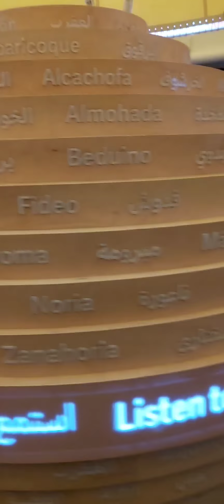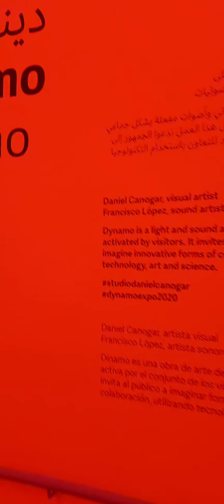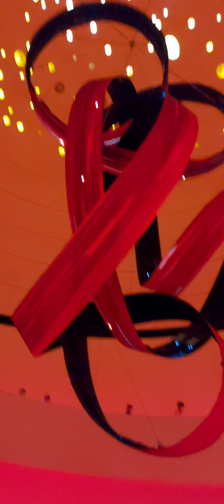Expo 2020 Dubai ~ Spain Pavilion @Janen☆☆♡☆♡☆♡♡♡♡♡♡☆☆☆☆☆☆♡♡♡☆☆♡☆♡♡☆♡♡☆♡♡☆☆♡♡☆♡☆♡♡☆♡☆♡☆♡♡☆☆♡★♥︎☆♡☆♡☆♡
Expo 2020 Spain Pavilion ~

Every corner of the Spain Pavilion, from the materials used on its iconic facade to the furniture, and the motto of its different activities

The Spain Pavilion aims to be an example of intelligent creativity, capable of uniting people around projects in the fields of science, technology, education and art. Spain is a country that takes care of its heritage, as the worldwide leader in number of UNESCO biosphere reserves, with 52. We are also a country that looks to the future.
In 2019, Spain retained its leadership for the 28th year, accounting for 6% of all worldwide donations.

48 UNESCO World Heritage Sites scattered around different regions, placing us at #3 in the world.

The cultural ties that unite Spain with the Arab world are reflected in the Spanish vocabulary.

The Spain Pavilion will demonstrate the values and personality of the Spanish people - solidarity, creativity, innovation - along with what makes Spain attractive for tourists and investors, and the country’s commitment to the theme of Expo 2020 Dubai.

Spain's World School Chess Tournament unites kids from 293 schools and 53 countries to play chess; the best 12 teams will compete in the final in Dubai. Chess is an educational tool that represents the Expo’s theme of 'Connecting Minds, Creating the Future'.